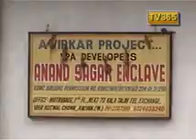ANAND SAGAR ENCLAVE VIRKAR PROJECT